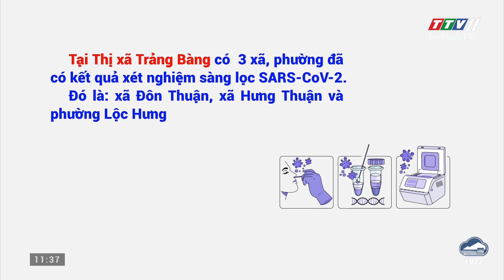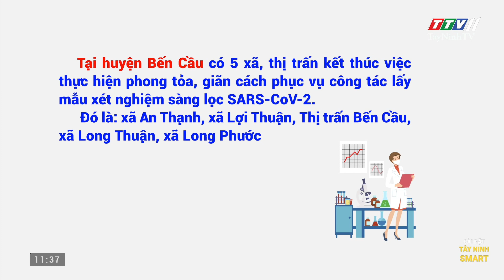Kết quả xét nghiệm sàng lọc SARS-CoV-2 ở một số địa phương | TayNinhTV